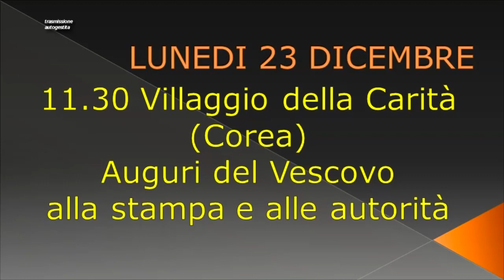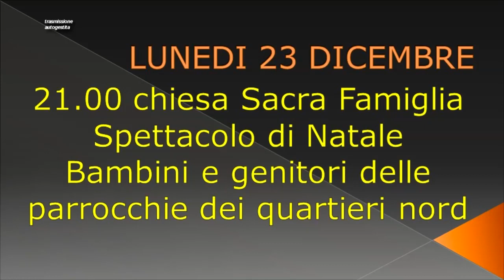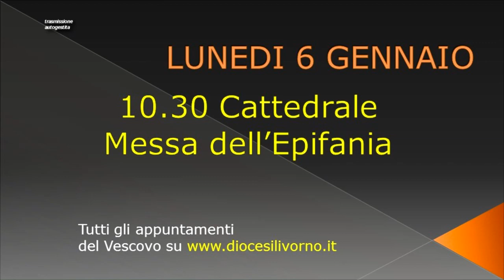LA SETTIMANA IN TV 20 DICEMBRE